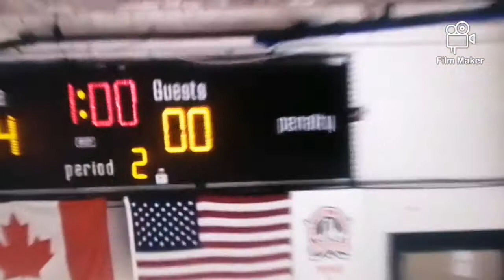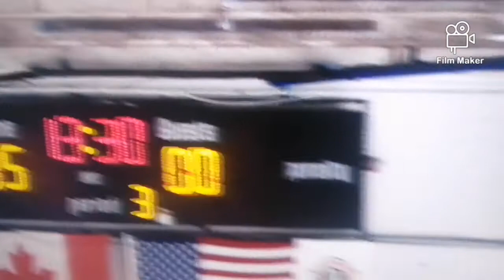KL Goldminers Vs Cochrane Crunch